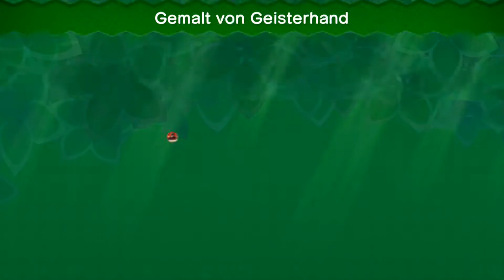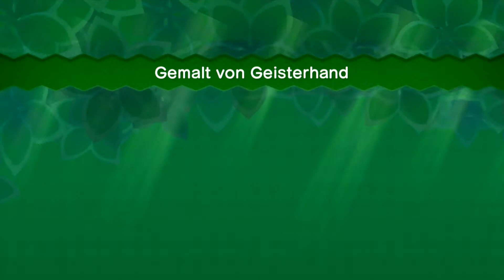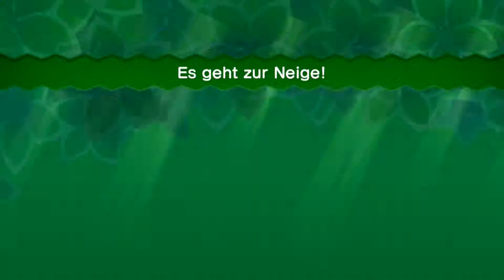Let's Play New Super Mario Bros. U [Full-HD/Deutsch/100%][#13] Bildlicher Sumpf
►►►Rettet die Prinzessin

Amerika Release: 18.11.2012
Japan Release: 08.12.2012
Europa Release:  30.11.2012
Spiel-Medium: Wii U
Entwickler: Nintendo
Publisher: Nintendo
Genre: Jump&Run
USK ab 0
PEGI 3

►►► Wenn dir das Spiel gefällt, dann unterstütze den Hersteller und hole es dir. =)